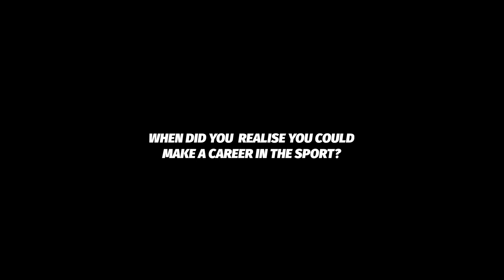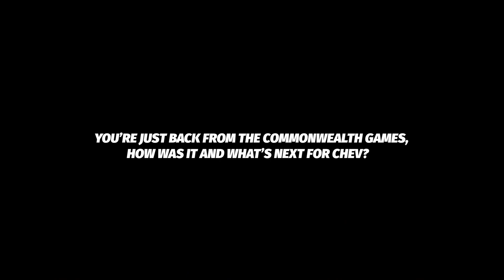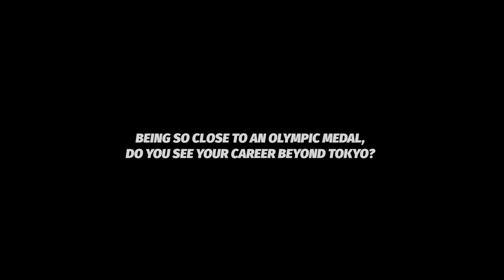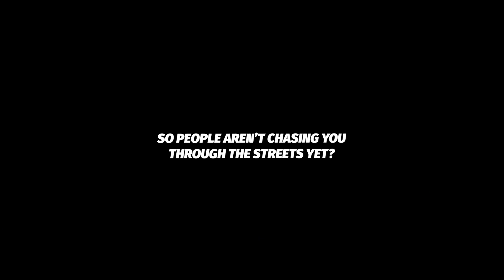Cheavon Clarke Interview - GB Boxer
"I WANT TO BE THE FIRST WORLD CHAMPION FROM KENT, THE FIRST ONE FROM GRAVESEND"
Cheavon ‘C4’ Clarke is looking to explode on to the Olympic boxing scene and take a piece of Kent to Tokyo 2020 with him

Track: Tek-time by Corleone Ft. Moelogo